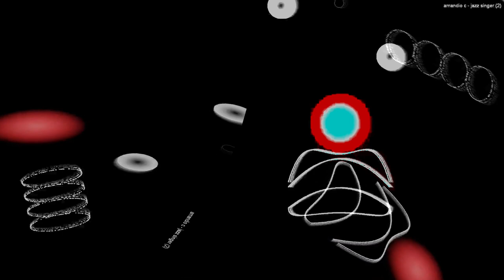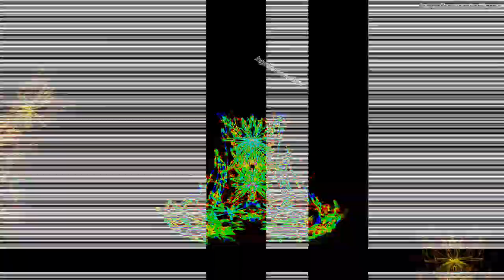[EPILEPSY WARNING] Movie 24 01 25 15h49m10s